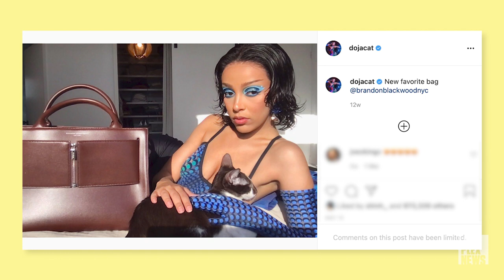Brandon Blackwood on How He Made Saweetie & La La's Favorite Bag | Complex News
From Saweetie, to La La, to Kim Kardashian, fashion designer Brandon Blackwood's bags have been on everyone's timeline. Our very own Alana Yzola sits down with Blackwood and his team to talk about his process and everything he has in store for next season.